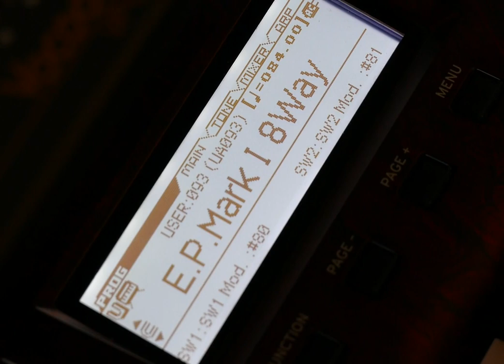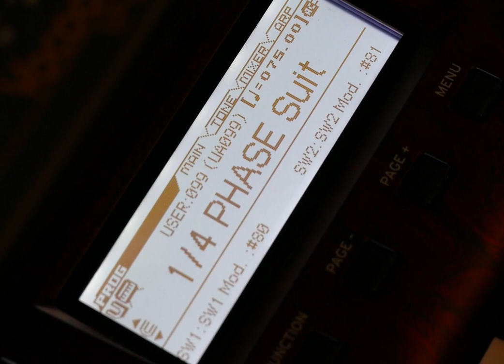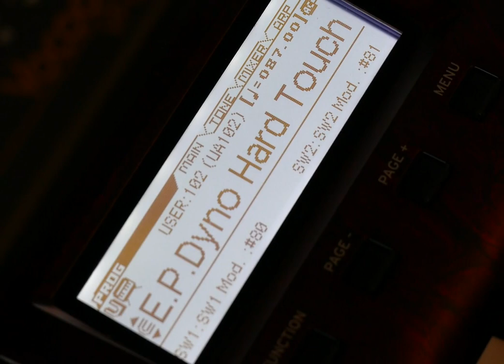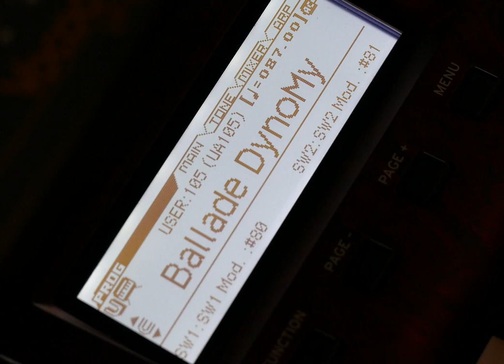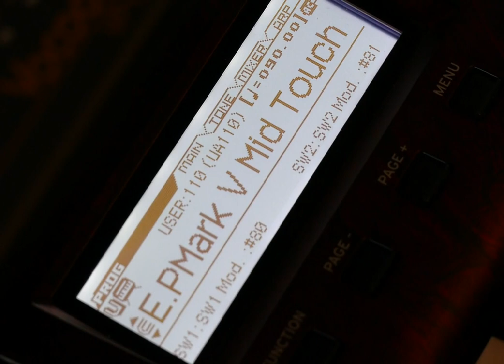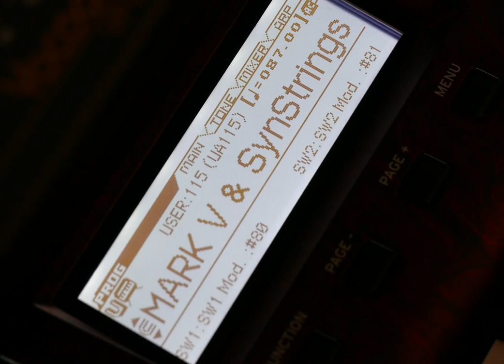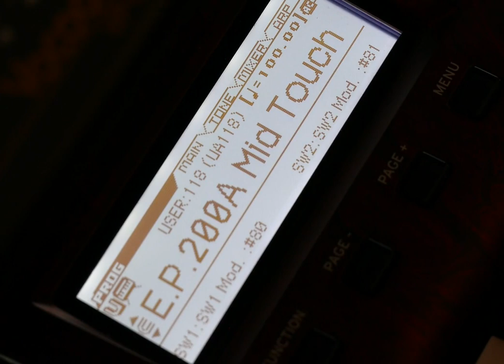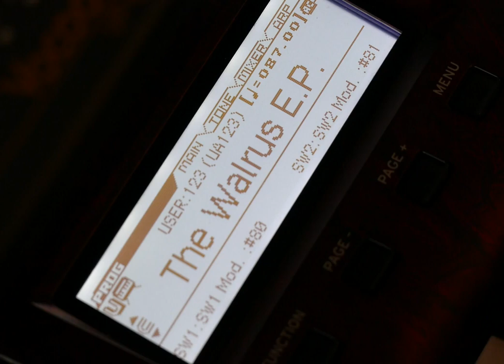KORG KROSS 2 (E-PIANO): FREE Sounds & Multisamples From 13-09-2019 Update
Go To The Korg Website And Download The Free Sounds.
Also New Multisamples
This Is Part 1 from ALL E-Piano sounds From The Update
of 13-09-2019